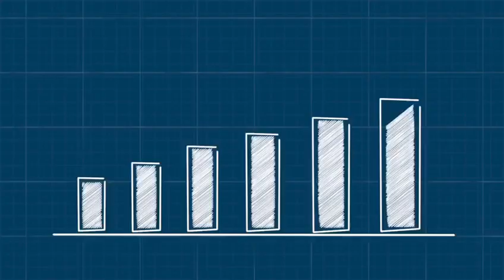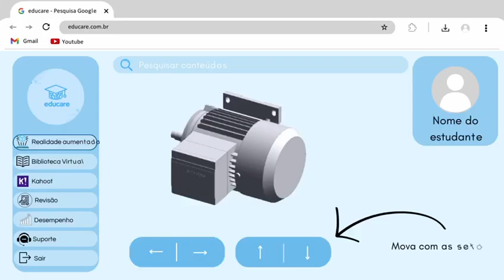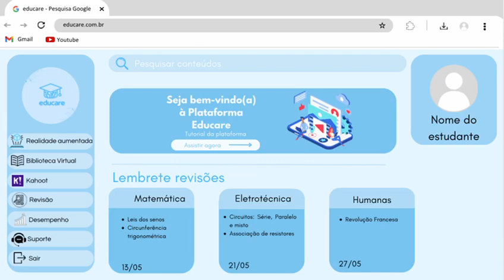Plataforma educare - Solução tecnológica para ampliação do conhecimento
Solução:
A plataforma educare será uma forma de conectar o estudante e o professor através da tecnologia. Por meio da realidade aumentada, material virtual, revisões periódicas e avaliações no Kahoot, o estudante terá um melhor desempenho e desenvolverá seu conhecimento de uma maneira leve e eficaz.